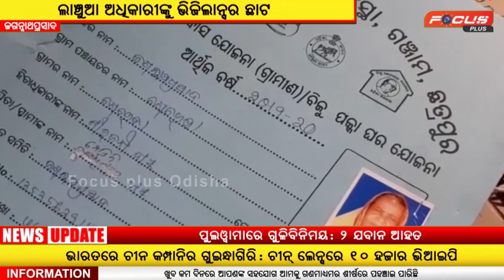LANCHUA ADHIKARI //ଲାଞ୍ଚୁଆ ଅଧିକାରୀଙ୍କୁ ଭିଜିଲାନ୍ସର ଛାଟ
ଲାଞ୍ଚୁଆ ଅଧିକାରୀଙ୍କୁ ଭିଜିଲାନ୍ସର ଛାଟ
@Focus Plus